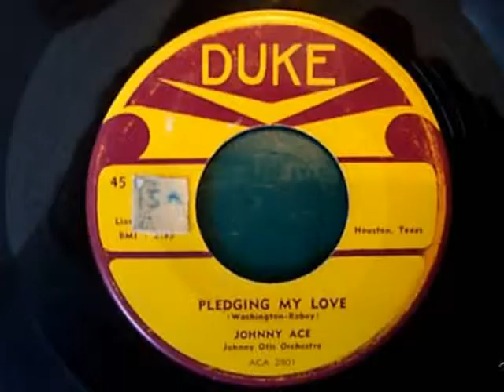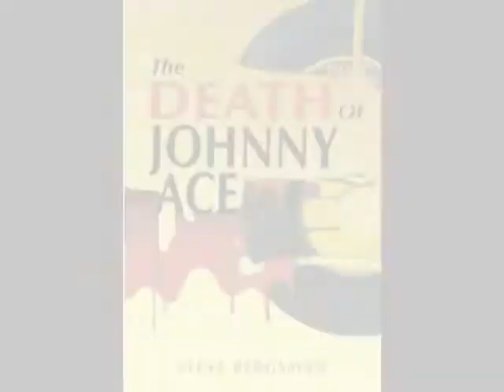The Death of Johnny Ace by Steve Bergsman YouTube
I also Voiced many Book Trailers.